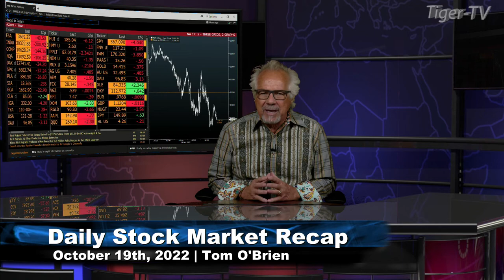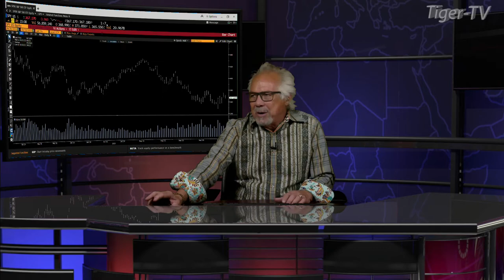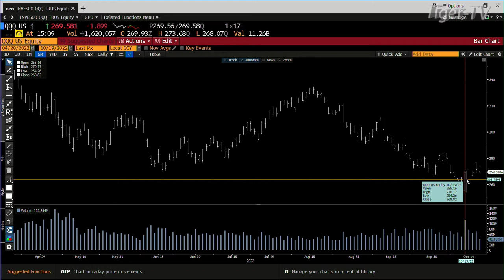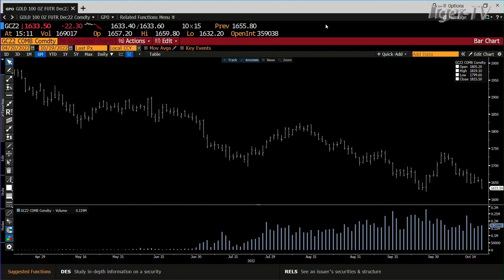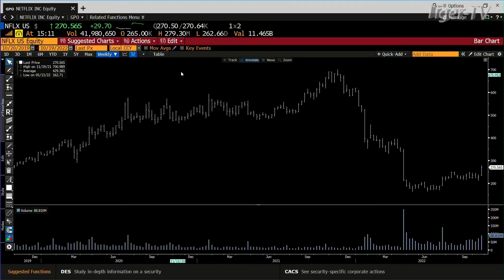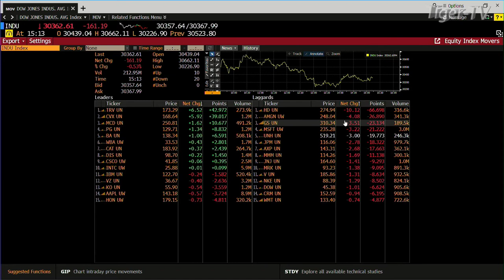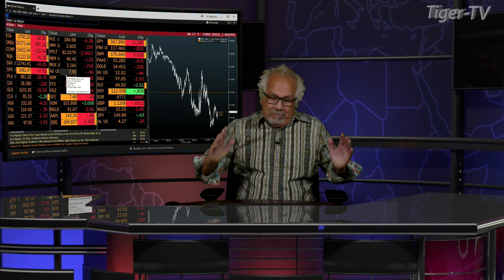October 19th, Daily Market Recap - 2022